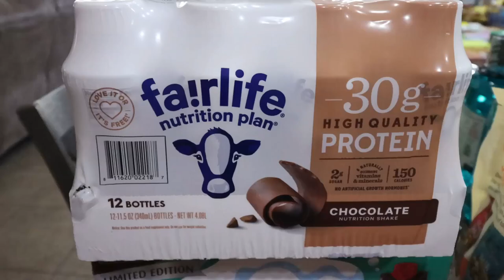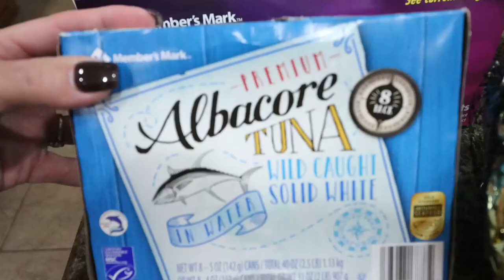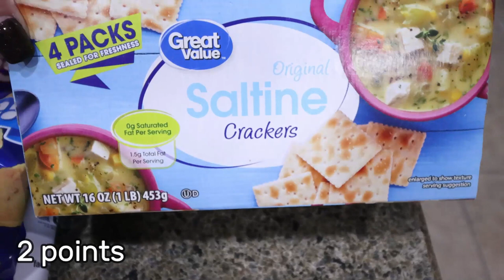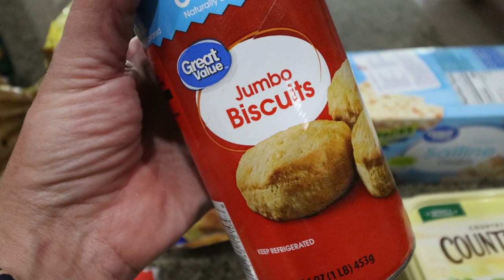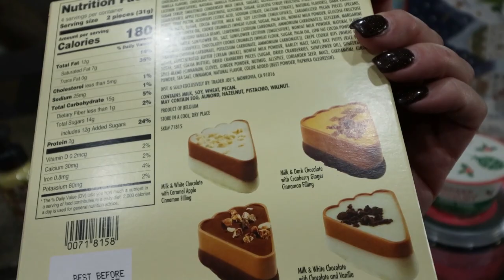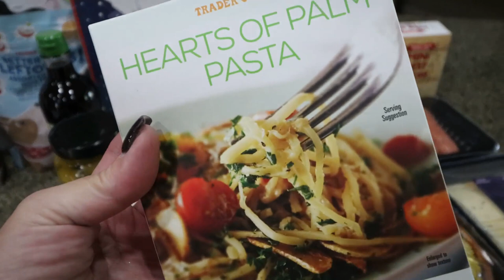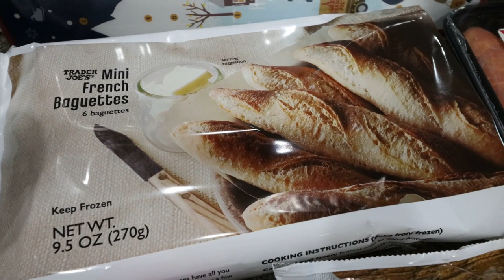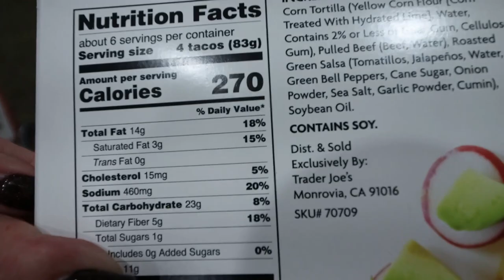MASSIVE $600 GROCERY HAUL FOR WEIGHT LOSS!! - TRADER JOES - SAMS CLUB & WALMART - POINTS INCLUDED!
HAPPY SATURDAY! It's MASSIVE grocery haul time AND the holiday goodies from Trader Joe's are here!! Enjoy! XO

$30 OFF!!

🎉NUTRITION CHANNEL!!!

Code JENNSWWJOURNEY

Code- jennswwjourney

Code- jennswwjourney